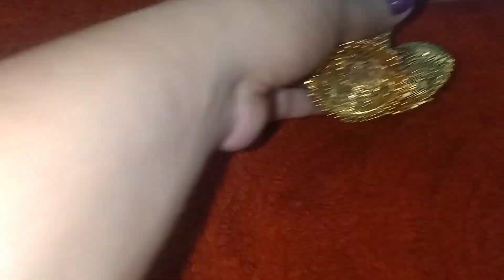Earrings collection/Solah Shingar mein ek Mahatvapurn!